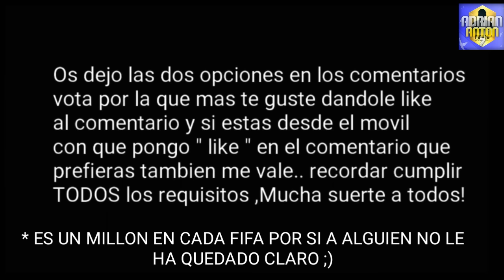SORTEO DE 2 MILLONES DE MONEDAS EN FIFA 16 Y FIFA 15 - ESPECIAL 2.000 SUSCRIPTORES ! Android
Muy buenas muchas gracias a todos por estos 2.000 suscriptores por ello os mereceis este video haciendo un sorteo de monedas mucha suerte a todos. Sigue leyendo ⬇⬇

Like, fav y comparte con tus amigos es gratis y ayudan bastante ;)